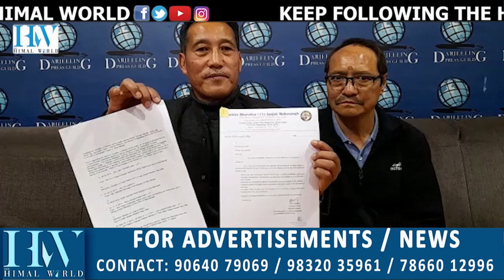Janjati Mahasangh claims ST status for 11 castes near